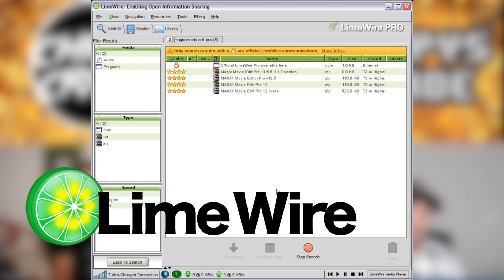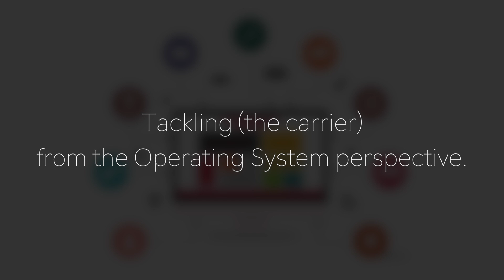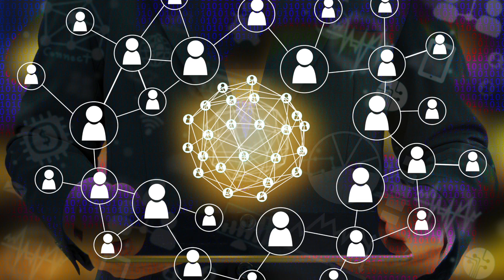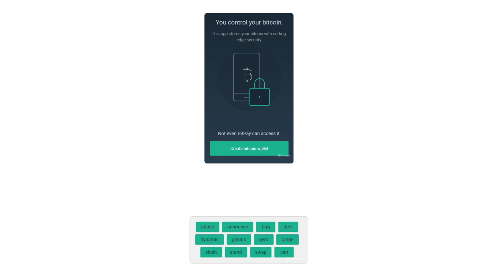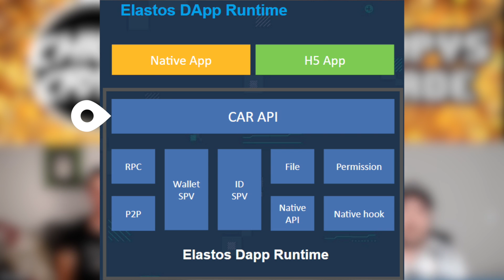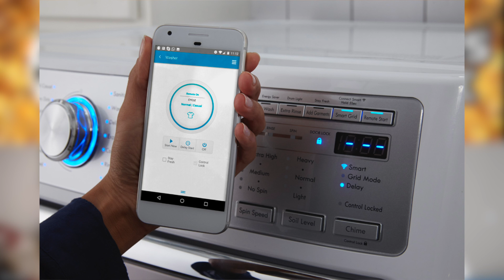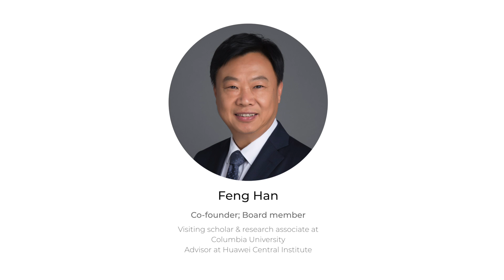Dev Explains Elastos: Future Top 10 Coin 😱 Tech Will Rule 2019 $ELA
Elastos and their suite of technology from a developers perspective. Who is this developer?

Jimmy Lipham and he has been working with and interested in P2P technology since Napster.

If a developer like Jimmy is excited about Elastos, retail investors should take note. In today's interview, Jimmy and Chico discuss:

1. Jimmy's prior experience
2. How Jimmy got excited about Elastos
3. The Elastos Carrier Network
4. The Elastos Runtime
5. Rong Chen and his experience
6. And more.

Private due to Vetroll Invasion

BTC 1MRZnYYpMwrmhG6oEd9HYbSzJoVSvPdih9
ETH 0x6b0e08fac3c9d71f44fc0bb8e3ec31ddc2dc04cf

elastos elastos news elastos crypto elastos cryptocurrency elastos explained ethereum competitor elastos vs eos elastos vs ethereum best chinese crypto elastos price prediction decentralized internet new internet technology new internet technology 2018 elastos internet hidden crypto gem undervalued cryptocurrency undervalued crypto facebook data breach

$ELA $BTC $IOEX $BCH $ETH $NEO $GAS $VIEW